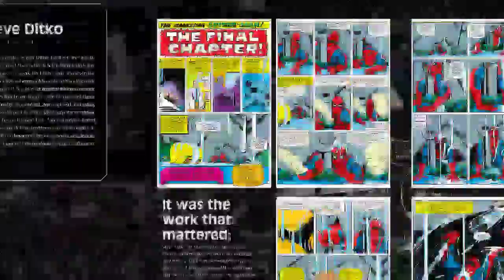Amazing Spider-Man: Renew Your Vows #22